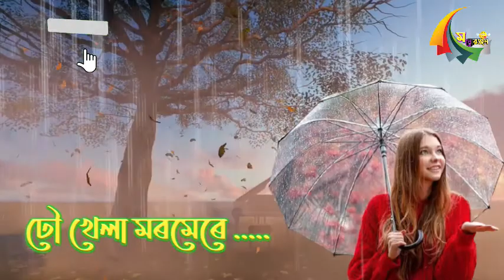BARIKHARE BOROKHUNE|NEW WHAT'S APP STATUS VIDEO||BHASKAR OPSWE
New Assames Romantic What'sapp Status Video🖤💜💙💚💛🧡❤❣